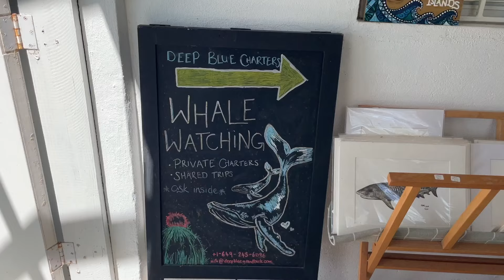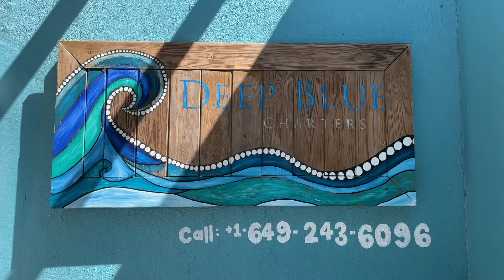BEST Place to Swim with HUMPBACK WHALES (Grand Turk, Turks & Caicos)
Most people travel to Grand Turk for their cruise port, but swimming with humpback whales takes Turks and Caicos to the next level.